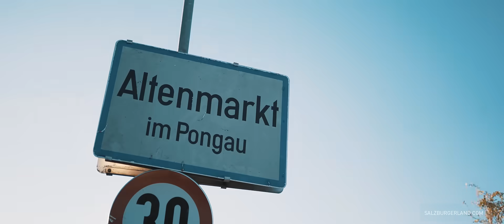Herbst.Zeit in di Berg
Beim Wandern, Radfahren und Klettern erleben Sie das Farbspiel der Natur noch einmal ganz intensiv, bevor sie sich ihr Winterkleid überstreift. 🍁
Nehmen Sie sich in unseren Bergen bewusst Zeit für unvergessliche Erlebnisse.😉